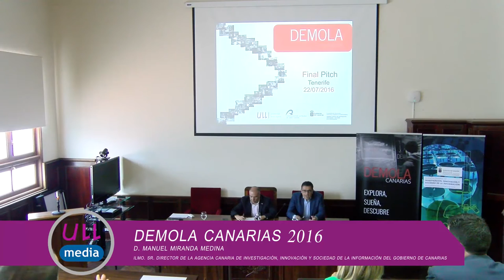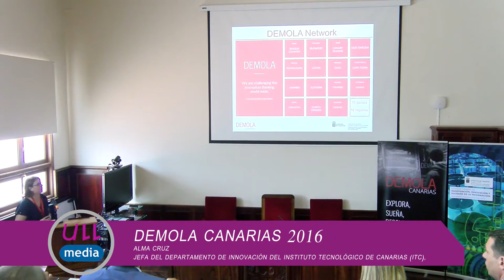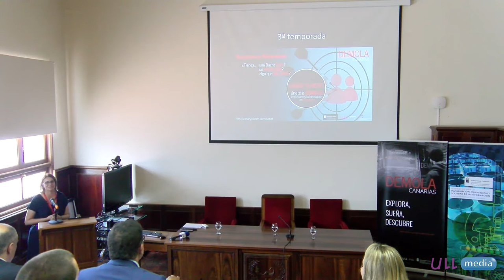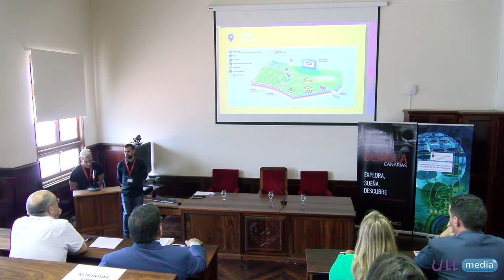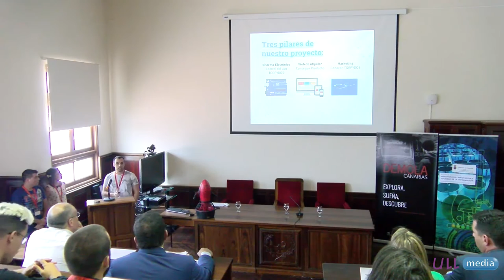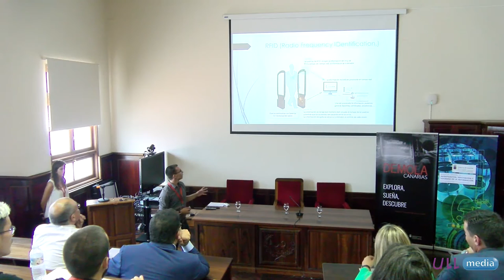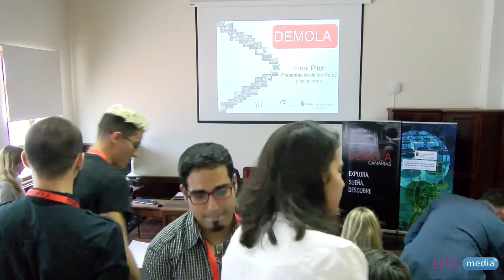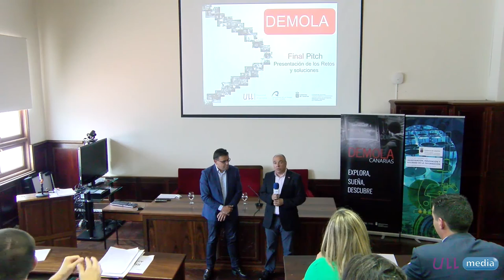DEMOLA Canarias 2016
El Final Pitch DEMOLA 2016 tuvo lugar en el Edificio Central de la Universidad de La Laguna. En el acto los cuatro grupos participantes presentaron sus proyectos, desarrollados durante el proceso de trabajo creativo.